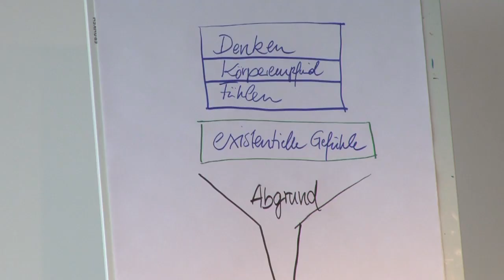Christian Meyer: Erwachen und Erleuchtung (MYSTICA live)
Was bedeutet eigentlich Erwachen oder Erleuchtung? Der Diplompsychologe, Psychotherapeut und spirituelle Lehrer Christian Meyer beschrieb diesen geheimnisvollen Daseinszustand auf dem ersten MYSTICA Kongress 2012. Ist Erwachen ein fernes Ziel für den spirituell Suchenden - oder etwas, das viele Menschen heute erreichen können? Die Satsang Bewegung der letzten Jahrzehnte hat uns diesem Zustand im Westen näher gebracht. Geschehen lassen, Loslassen ist eines der Rezepte auf dem Weg...